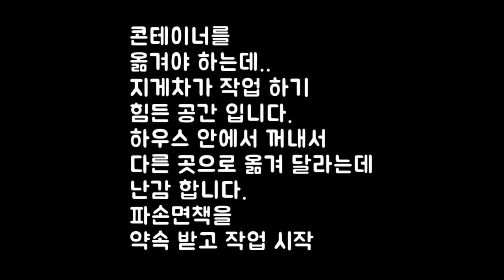지게차 운전어려운 일이라도 손발 맞추면 다됩니다..콘테이너 옮기기(Move container location by forklift)#0106